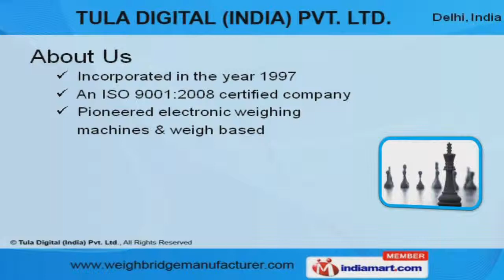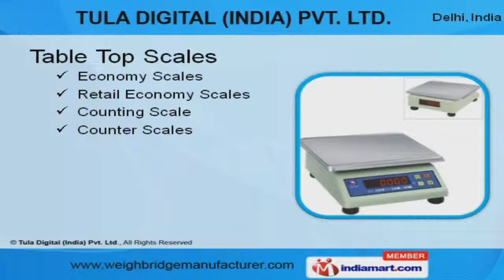Industrial Scales and Weighbridges by Tula Digital (India) Pvt. Ltd., New Delhi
Welcome to Tula Digital India Private Limited, Manufacturer and Exporter of Industrial Scales and Weighbridges. We are an ISO 9001:2008 certified company, incorporated in the year 1997. We are well known as Swift brand and export to East Europe, East Asia and other countries. Wide distribution network, total customer satisfaction and experienced workforce make us stand apart from also-rans. We offer a wide array of Precision Balances and Table Top Scales. Our Fully Electronic Weighbridges are widely acclaimed in the market. Concrete Platform Weighbridges offered by us are extremely reliable. Our Precision Balances are in huge demand across the global markets. We also provide Table Top Scales that are best in the industry amongst others. Along with that we offer Platform Scales that are a class apart.